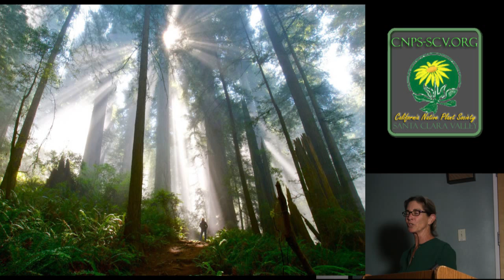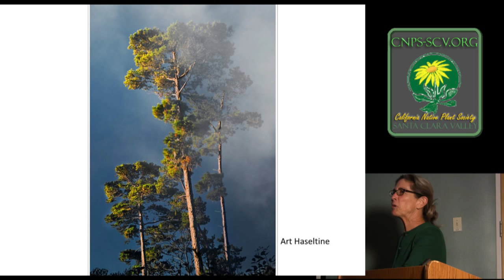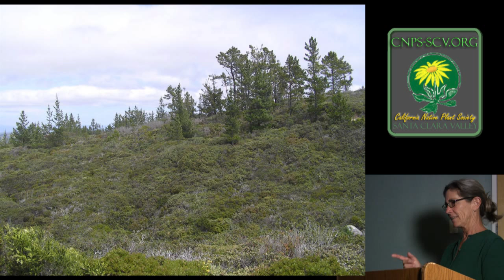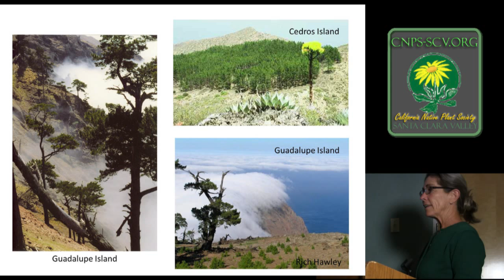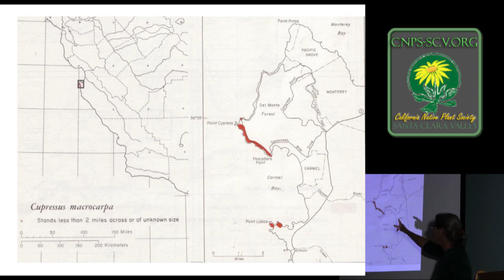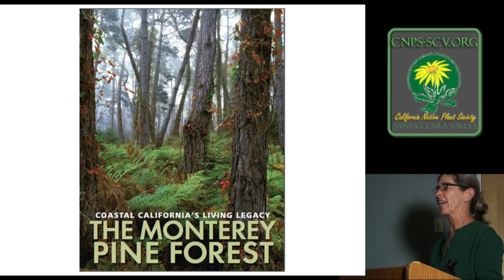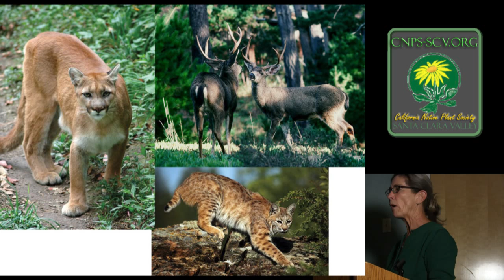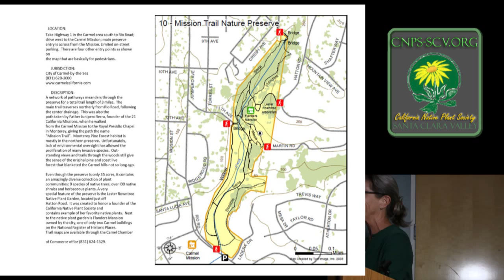The Monterey Pine Forest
this story is about the natural forests of the Central Coast and the biological, inspirational and economic values these natural communities sustain.

Nikki Nedeff teaches plant ecology and introductory plant taxonomy at California State University, Monterey Bay and maintains an ecological consulting business.